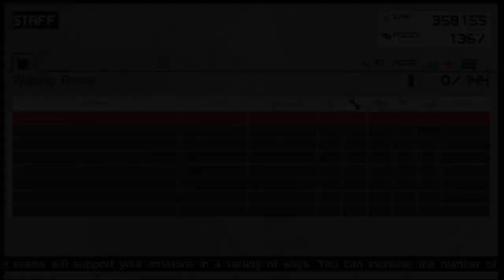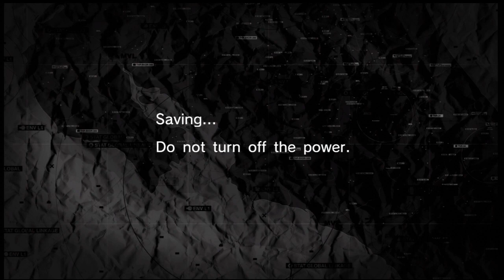Let's Play Metal Gear Solid: Peace Walker (Blind) Part 34 (Scientific Torture)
This is part thirty four of my Blind Let's Play of Metal Gear Solid: Peace Walker on the PS3. In this part, I collect some more confidential documents, I endure some torture through Sesame Street Songs and Electricity, and promptly escape.